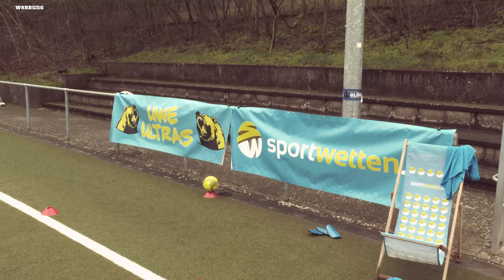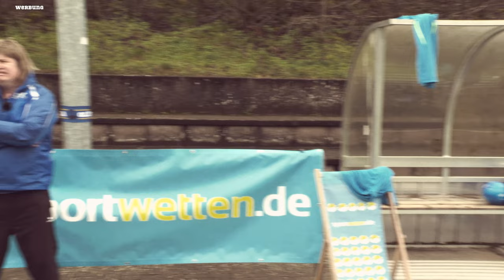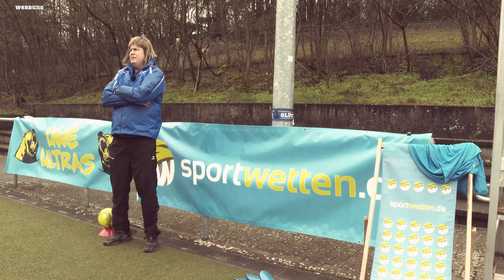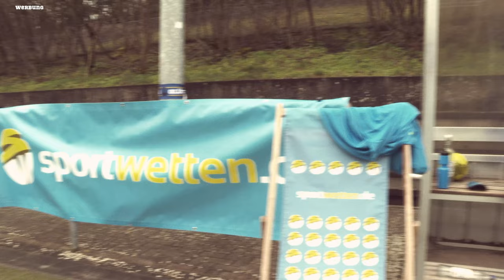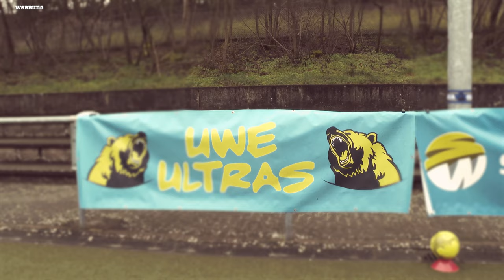Umbruch beim DFB: Hans Flick setzt auf Jung Stars in der Nationalelf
Nach der „gelungenen“ WM in Katar geht es jetzt endlich wieder los mit Länderspielen.
Es kommt als erstes Angstgegner Peru.

Der DFB vollzieht den kompletten Umbruch. Junge Spieler sollen jetzt für Hansi Flick dat Ruder rumreißen für die Heim Euro 2024.

Da bin ja mal gespannt wie ein Flitzebogen.

+++ Sichert euch jetzt Tickets für meine Live Tour - BALLA BALLA